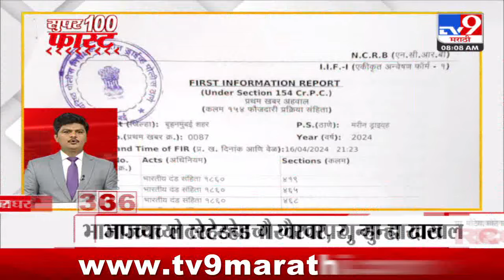100 SuperFast | सुपरफास्ट 100 न्यूज | 8 AM | 17 April 2024 | Marathi News